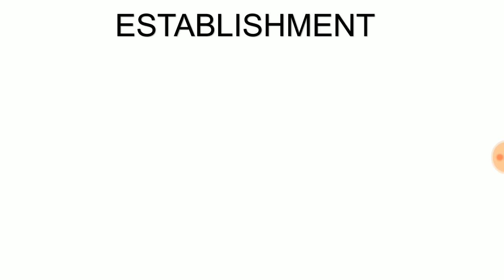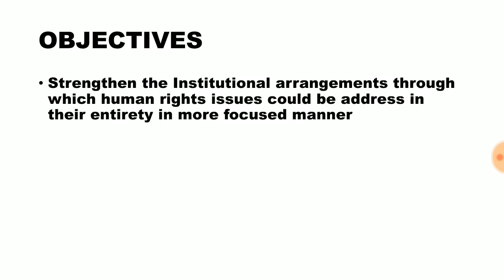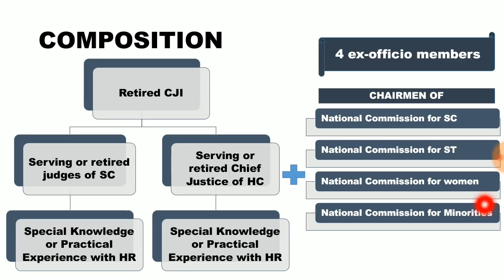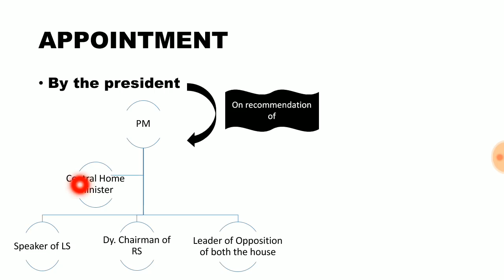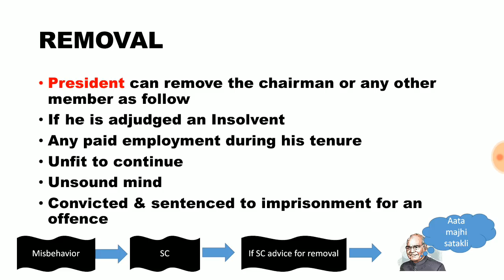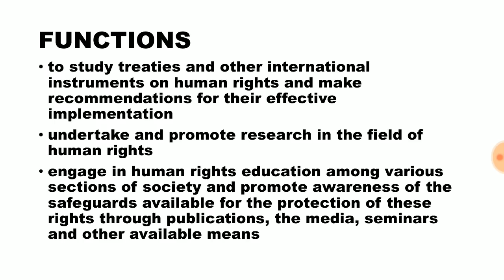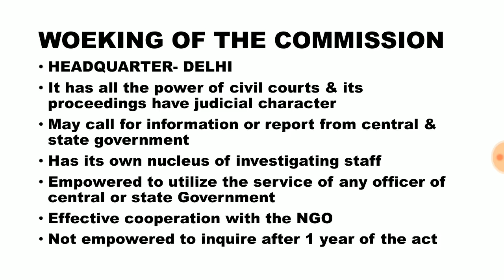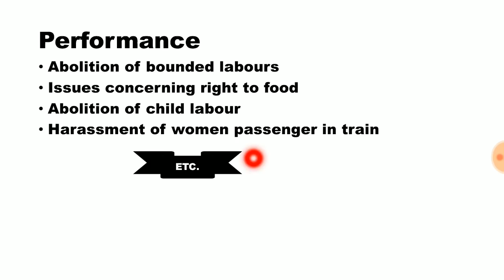Indian Polity by Laxmikant chapter 53- National Human Rights Commission for MPPSC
In this video I have covered the National Human rights commission in most lucid way very Important for MPPSC